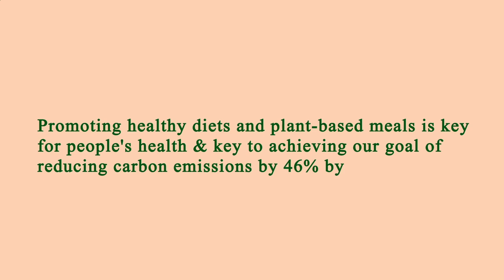Area Restaurant Near Me - Restaurant Area Near Me - Los Angeles 90029, Los Angeles County, CA, US